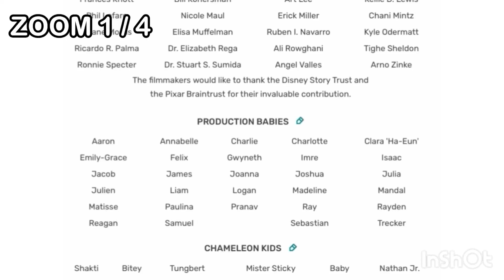Walt Disney Records/Kodak/Disney Interactive Studios/DTS/Dolby Digital/SDDS/MPAA/IATSE (2010)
Tangled Version